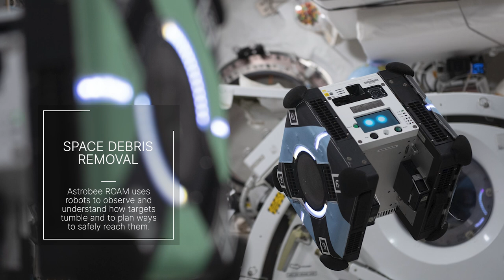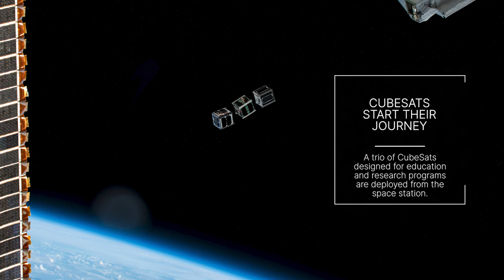Best Space Station Science Images of 2022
The International Space Station continues its scientific journey orbiting over 200 miles above the Earth’s surface. This past year, spacecraft carried crew from around the world to and from the space station, where they participated in and supported hundreds of scientific investigations and technology demonstrations. From deploying CubeSats to studying fluid dynamics in space, the orbiting lab expanded its legacy of science and discovery for the benefit of humanity. Look back at some of the best photos of breakthrough science the crew members conducted in 2022